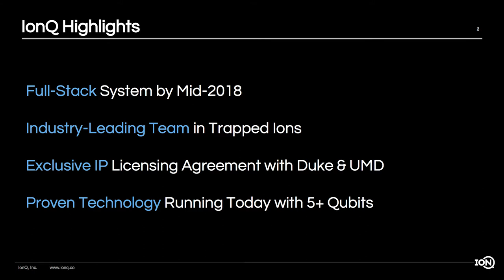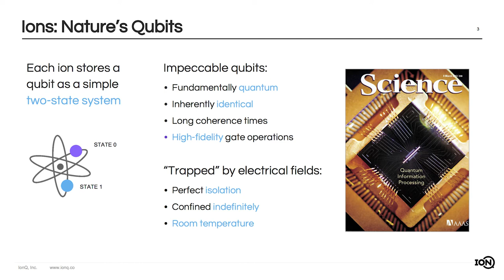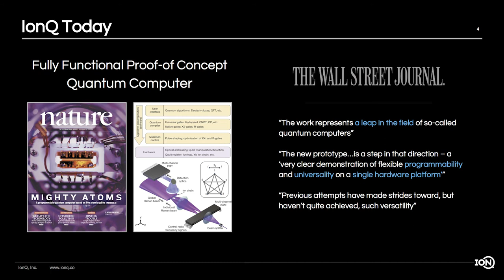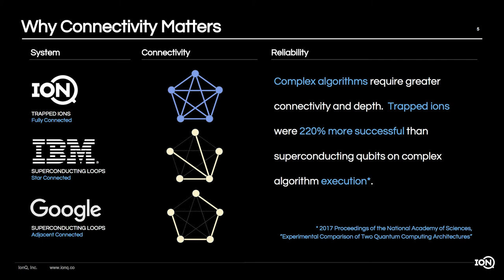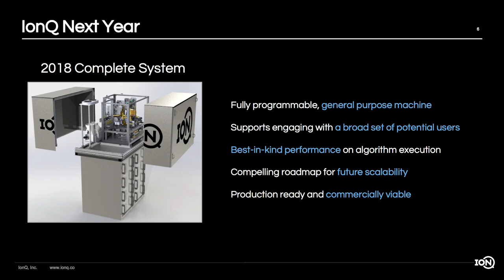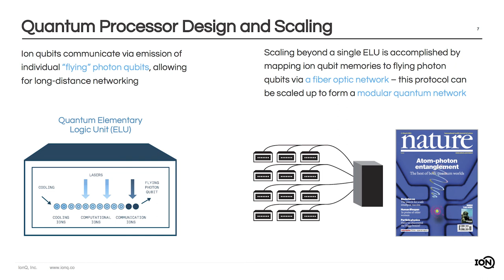Building a Quantum Computer: David Moehring, IonQ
BlueYard Conversation: A Quantum Leap